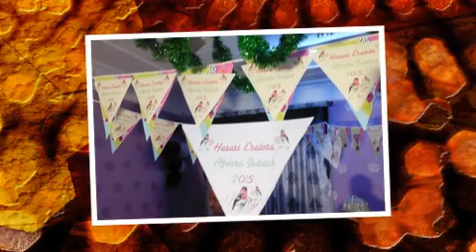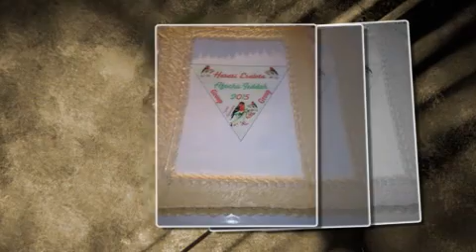Jeddah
Isalota Jamaa 8tan Ametzenaw tastebe Agaderna
by abbas abdallah k.s.a jeddah 22/1/2015